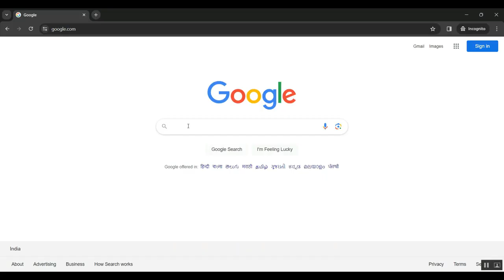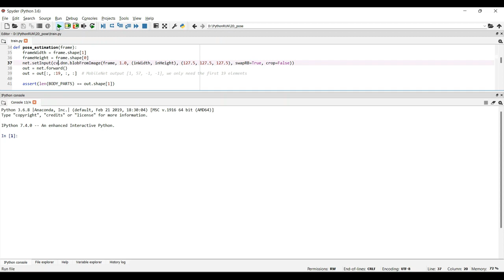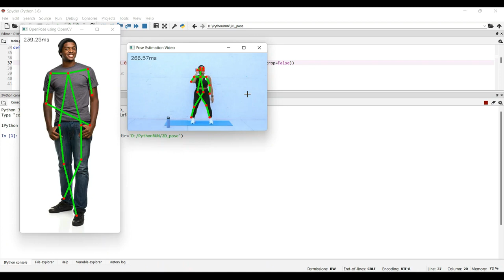A Human Centric Multimodal Dataset for Motions and Immersive Media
IEEE PROJECTS 2024 TITLE LIST

* Complete Source Code
* Complete Documentation
* Complete Presentation Slides
* Flow Diagram
* Database File or Dataset
* Screenshots
* Execution Procedure
* Video Tutorials
* Supporting Softwares

Support Specialization
* 24/7 Support
* Ticketing System
* Voice Conference
* Video On Demand
* Remote Connectivity
* Document Customization